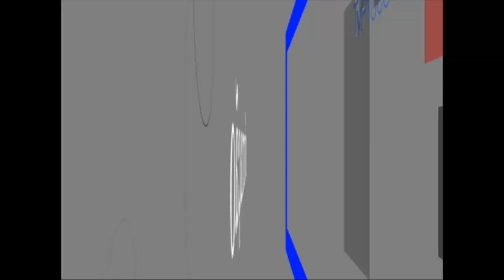process.com.br - PAT Matao - 06062012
Vagas de Emprego -- PAT Matão

O Posto de Atendimento ao Trabalhador -- PAT Matão, oferece mais de 20 vagas de emprego para a cidade de Matão. São vagas únicas e dependem da disponibilidade no momento da consulta. Há vagas URGENTES

Fonte: PAT Matão.

Total de vagas: 22
Sexo Masculino: 10
Sexo Feminino: 5
Sexo Indiferente: 6
Urgente: 1

Confira na reportagem de Fábio Pereira.

Autor da Matéria:
Fábio Pereira

Matéira veiculada em 06/06/2012